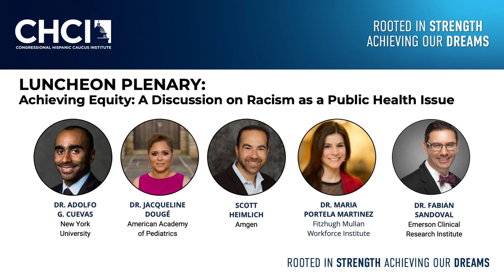LUNCHEON PLENARY -- Achieving Equity: A Discussion on Racism as a Public Health Issue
In a 2021 Pew Research Center study, roughly half of U.S. Latinos had recently experienced racial or ethnic discrimination, and beyond the mental, emotional, and social effects of these traumatic encounters, other studies have shown that these experiences can have not only real and direct impacts on physical health but also delay an individual's pursuit of health care. Join panelists as they discuss how racism affects our public health, and what policies and initiatives can be enacted to ensure Latino communities receive equitable care.